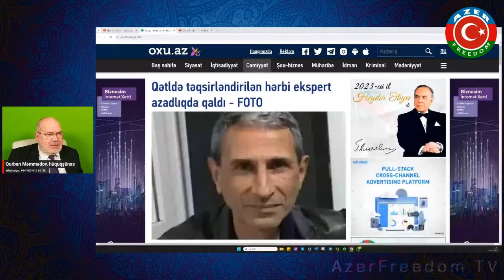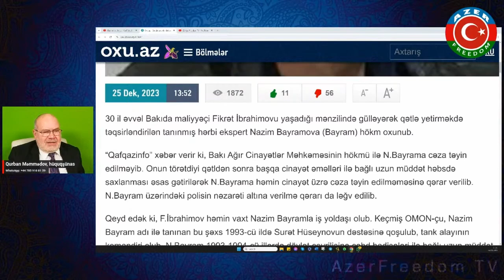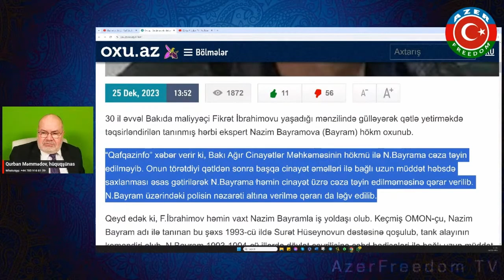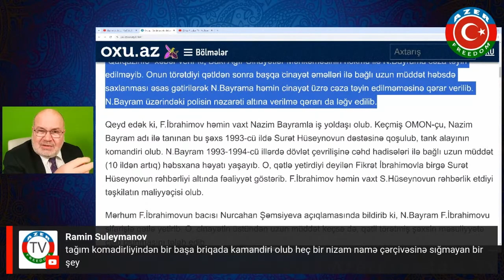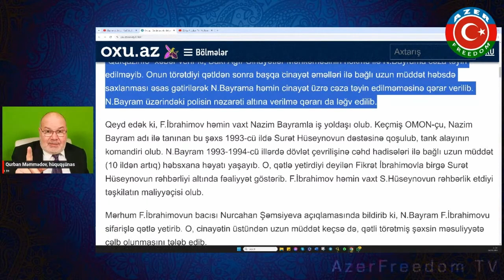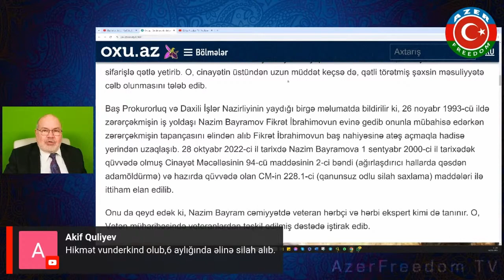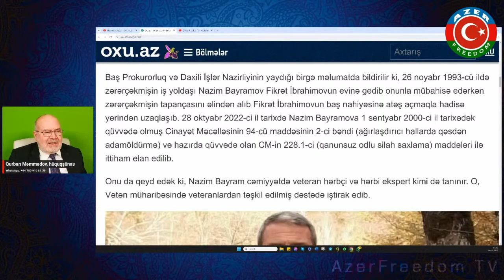Nazim Bayram kimdir? 25.12.23